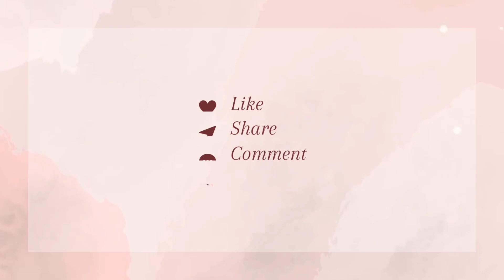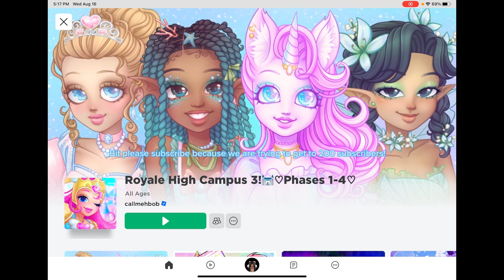WHY YOUR FAVORITE ROYAL HIGH YOUTUBBER CAN GET IN PHASES BUT THEY ARE NOT LEVEL 500! 🏰💎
Why are your favorite royal high Youtubers can get in phase 5 and other phases without being level 500 but you can’t! noetv ￼￼royalhigh